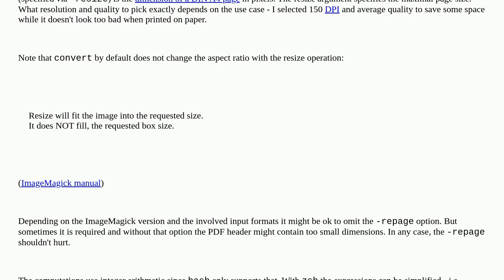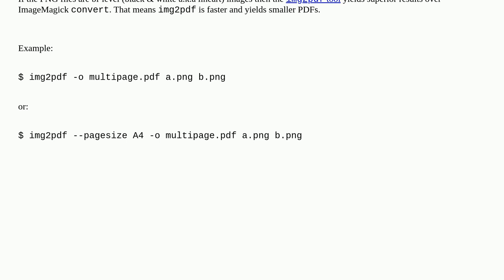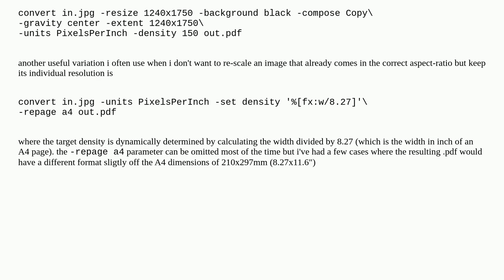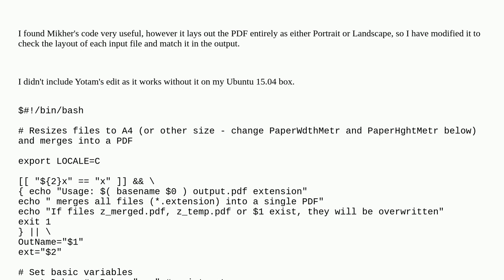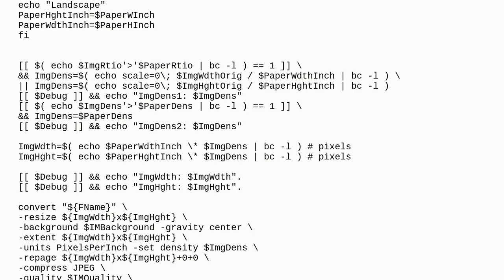Unix: convert images to pdf: How to make PDF Pages same size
convert images to pdf: How to make PDF Pages same size

A special thanks goes out to the awesome community

  pdf conversion imagemagick